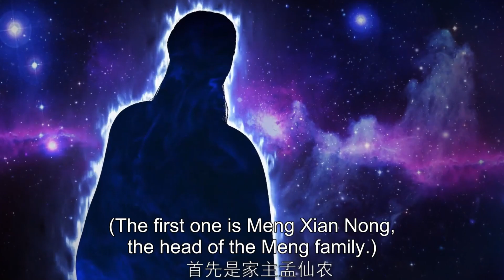【MULTI SUB】EP29 聶楓會見孟嵐嫣，共商聯誼 | 真武巔峰 The Peak of True Martial Arts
【真武巔峰 The Peak of True Martial Arts】聶楓身負真陽之體，卻出身平凡，命運坎坷，屢遭壓迫算計，最終走上了獨自與八大宗門對抗的道路，被八大宗門的武王聯手逼入絕境，跳下絕天崖。不料，聶楓並未因此死去，而是重生回十七歲時的少年時代，這一世，他雖出身平凡，卻身懷絕世武功，於武道中飛速崛起，前世的遺憾將通通彌補，前世的敵人將通通埋葬！